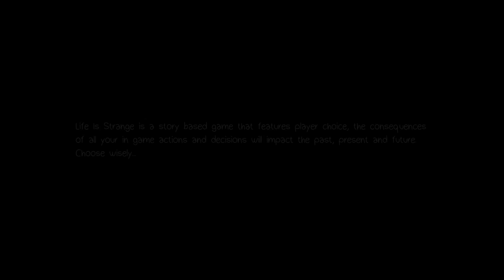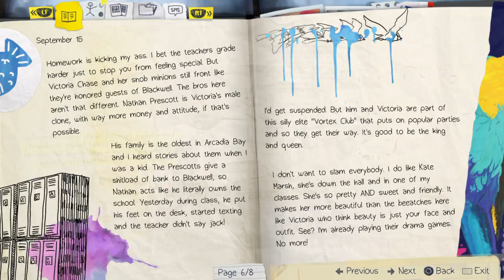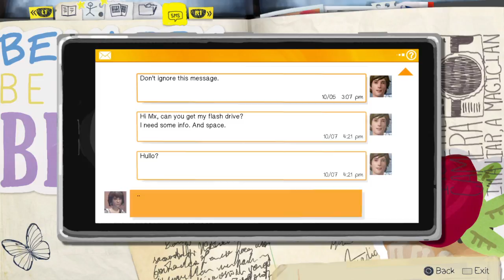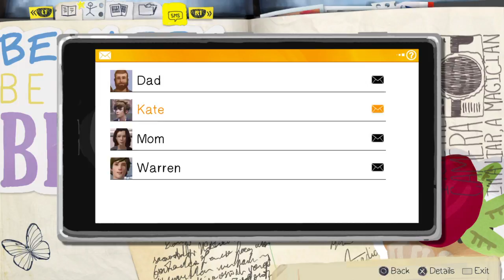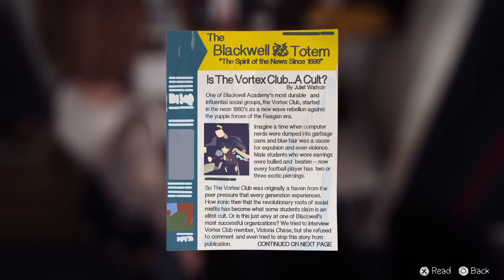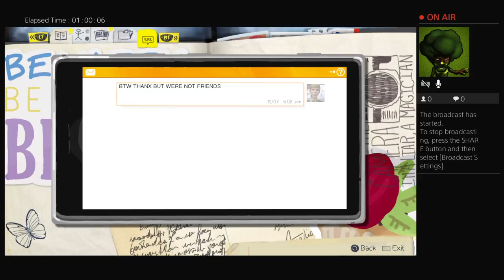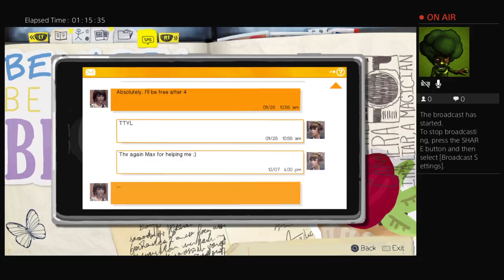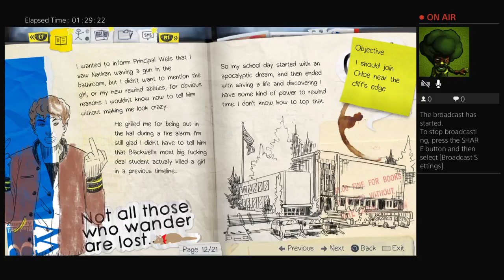Life is strange